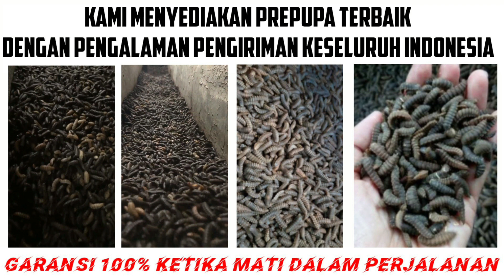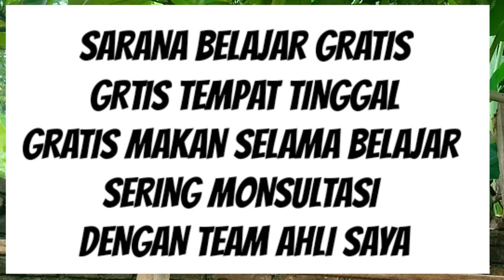422.RELES DOC VARIAN BARU,DENGAN KE UNGGULAN YANG NGAK KALAH DARI AYAM SEBWLUMNYA